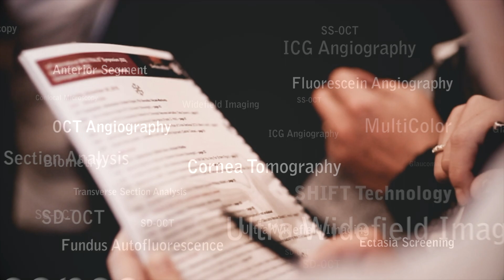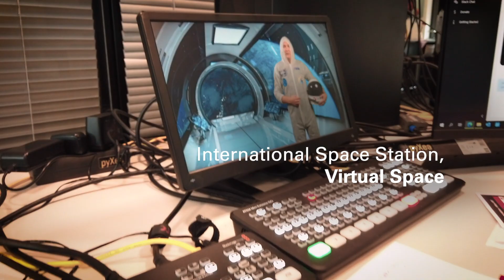VISIT 20th International SPECTRALIS Symposium (ISS) | May 26–27, 2023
After the virtual trip around the globe, we look forward to inviting you to the 𝙂𝙚𝙧𝙢𝙖𝙣 𝙘𝙖𝙥𝙞𝙩𝙖𝙡 𝘽𝙚𝙧𝙡𝙞𝙣 on 𝙈𝙖𝙮 𝟮𝟲–𝟮𝟳, 𝟮𝟬𝟮𝟯, for a two-day knowledge exchange on retinal diagnostics and optic neuropathy.
The scientific course director will be Professor Antonia Joussen from Charité University Eye Hospital, Berlin. The ambitious scientific program offers interactive lectures on the present and future of diagnostics from all areas of ophthalmology. Experience live scientific sessions with internationally renowned speakers at the highest level. Bring your family along for an extended weekend trip to this vibrant city. We look forward to welcoming you to Berlin!

𝙋𝙡𝙚𝙖𝙨𝙚 𝙫𝙞𝙨𝙞𝙩 𝙩𝙝𝙚 𝙄𝙎𝙎 𝙬𝙚𝙗𝙨𝙞𝙩𝙚 𝙛𝙤𝙧 𝙧𝙚𝙜𝙞𝙨𝙩𝙧𝙖𝙩𝙞𝙤𝙣 𝙖𝙣𝙙 𝙙𝙚𝙩𝙖𝙞𝙡𝙚𝙙 𝙞𝙣𝙛𝙤𝙧𝙢𝙖𝙩𝙞𝙤𝙣 𝙖𝙗𝙤𝙪𝙩 𝙩𝙝𝙚 𝙨𝙘𝙞𝙚𝙣𝙩𝙞𝙛𝙞𝙘 𝙥𝙧𝙤𝙜𝙧𝙖𝙢:

This video may contain automatically generated subtitles, multi-language audio tracks, titles or descriptions created by YouTube. Heidelberg Engineering GmbH disclaims any responsibility or liability for the accuracy, completeness or reliability of any automatically generated translations or transcriptions. Information on the intended use can be found in the product manuals